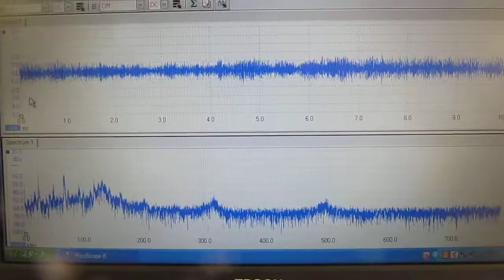脱気・マイクロバブル発生液循環 Ultrasonic experiment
脱気・マイクロバブル発生液循環

この動画は
超音波専用水槽を利用した
（超音波の共振・減衰を制御している）

ポイントは
適切な超音波と液循環のバランスです
液循環の適切な流量・流速と超音波（キャビテーション）の設定により
超音波（音響流・加速度効果）の伝搬状態をコントロールしています

適切な超音波照射時は、大量な空気・・が水槽内に取り入れられても